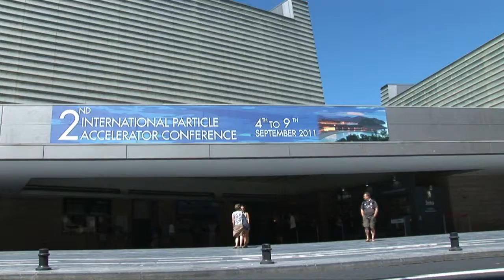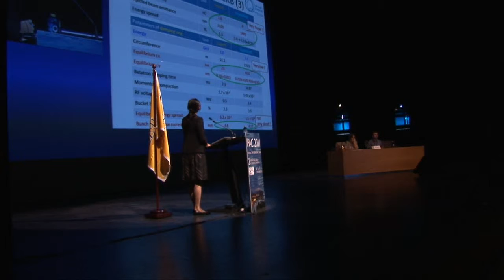Kursaal - IPAC ( International Particle Accelerator Conference) 2011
IPAC 2011 (International Particle Accelerator Conference) tuvo lugar en septiembre de 2011 en el palacio de congresos Kursaal de San Sebastián
IPAC 2011 (International Particle Accelerator Conference) took place in Kursaal Congress Center. San Sebastian (Spain).